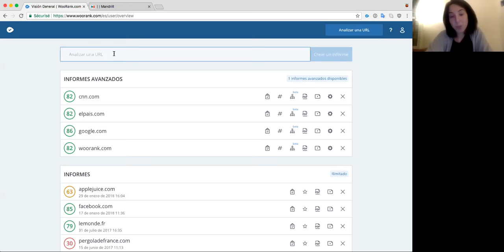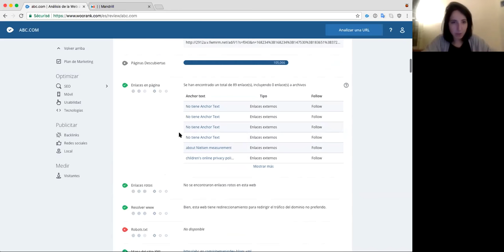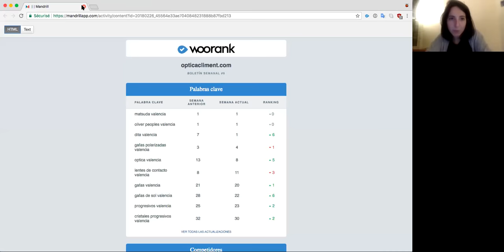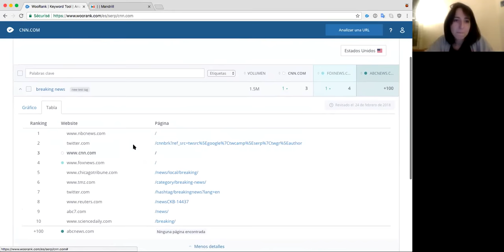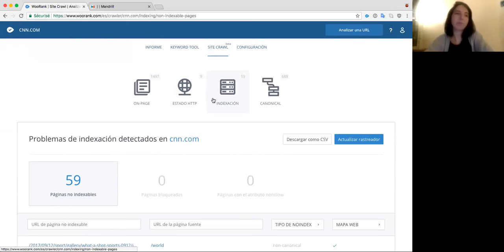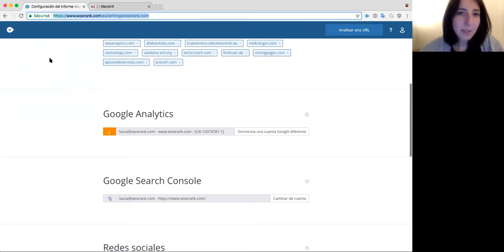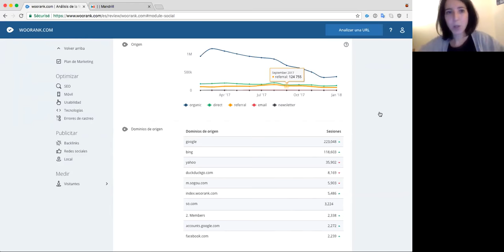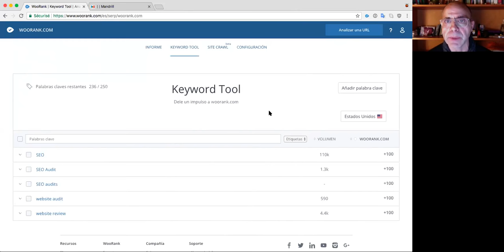Presentación de Woorank